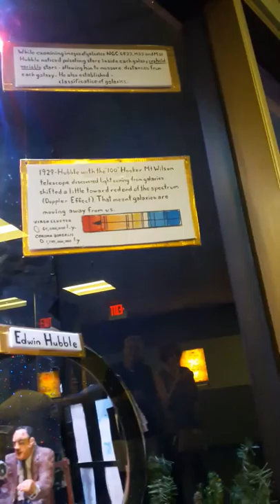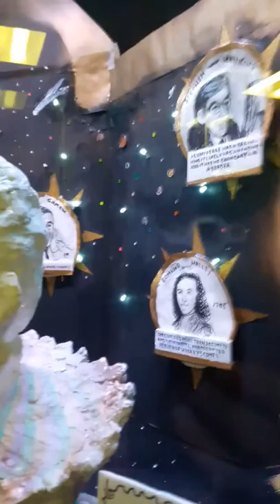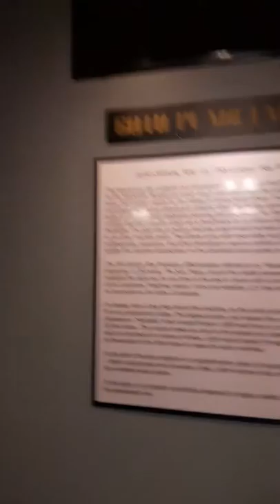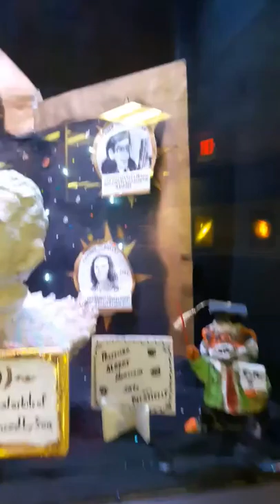Vanderbilt Planterium 😍🌙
Today we visited the Vanderbilt Museum. (Sorry for bad quality) 😘😘